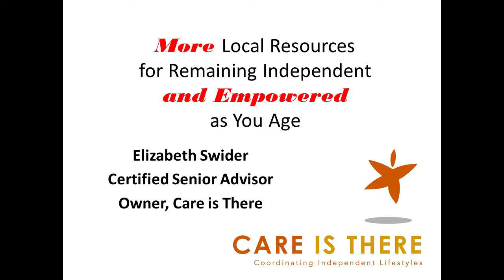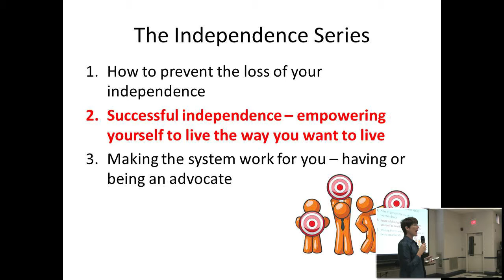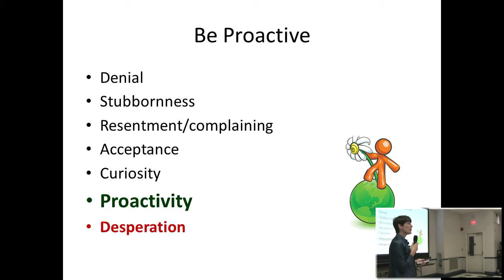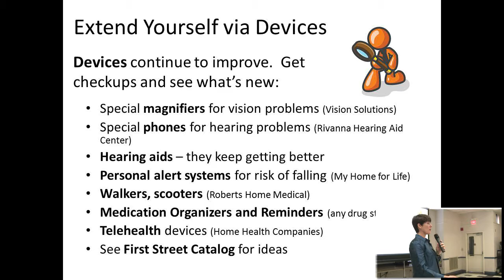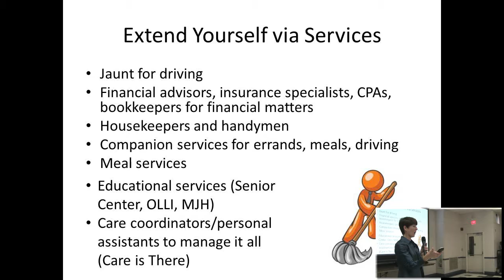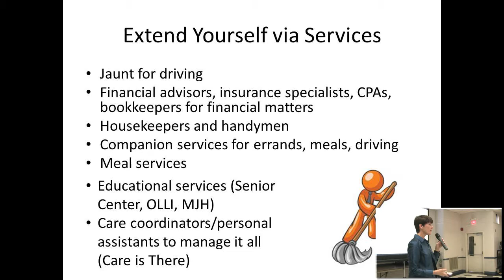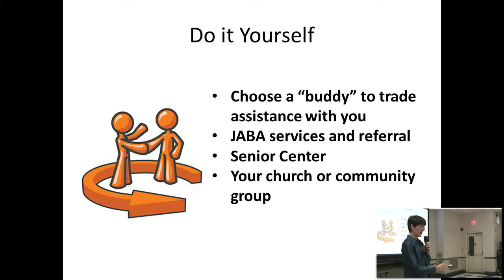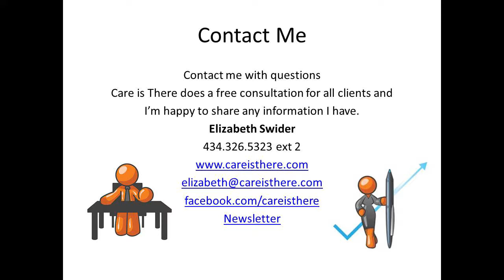Resources to Help Senior Citizens Remain Independent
Elizabeth Swider, certified aging in place specialist, certified senior advisor and owner of the geriatric care management company Care is There, talks to senior citizens in Charlottesville Virginia about local resources to help them stay independent.

Brought to you by Care is There, with associates offering geriatric care management, lifestyle coordination, and Aging Life Care™  in Charlottesville, Staunton, and Harrisonburg Virginia and in Overland Park and Kansas City, Kansas.  The Lifestyle Coordinators at Care is There work directly with clients and their loved ones to support long distance caregiving, aging in place, independent living, and supplemental services for assisted living.

Note: AGING LIFE CARE™ is a trademark of the Aging Life Care Association. Only ALCA Members are authorized to use this term to identify their services.
AGING LIFE CARE PROFESSIONAL™ is a trademark of the Aging Life Care Association. It is an indication of membership in ALCA, and only ALCA Members are authorized to use this term.